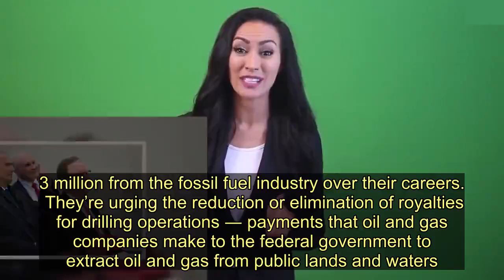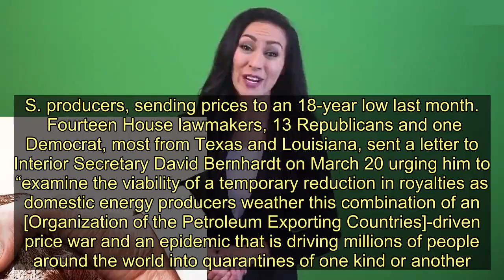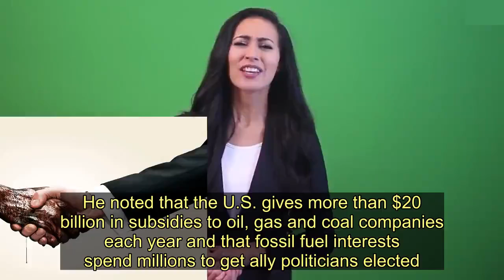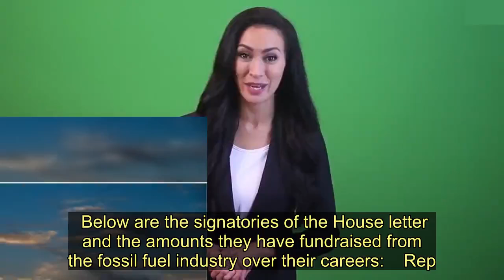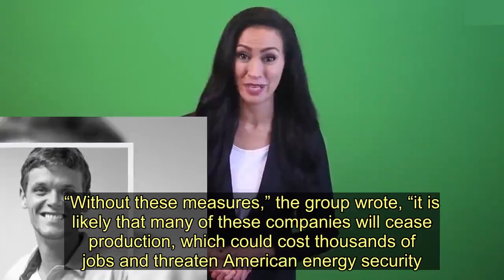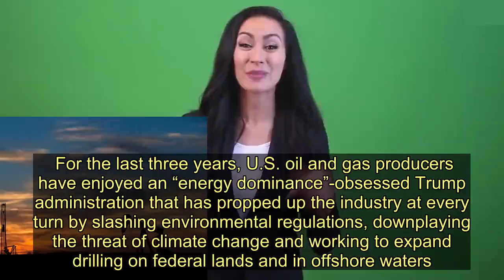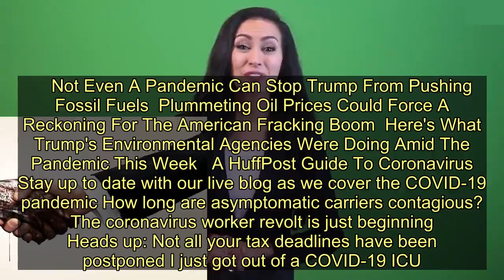Lawmakers Pushing Big Financial Break For Oil Got $18 Million In Industry Donations - Today News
More than two dozen members of Congress pushing for the Trump administration to throw oil a lifeline amid the coronavirus pandemic have received a collective $18.3 million from the fossil fuel industry over their careers.  They’re urging the reduction or elimination of royalties for drilling operations ― payments that oil and gas companies make to the federal government to extract oil and gas from public lands and waters. Drillers pay a percentage of the resource’s value, with the money going to fund schools, roads, conservation projects and more.  Offshore drillers pay a 12.5% royalty rate for leases in water depths of less than 200 meters. The rate for all other offshore oil and gas leases is 18.75%, and onshore drillers pay 12.5% to extract from federal lands.   Both an overseas price battle between Saudi Arabia and Russia and a steep decline in global demand due to the coronavirus outbreak have pummeled U.S. producers, sending prices to an 18-year low last month.  Fourteen House lawmakers, 13 Republicans and one Democrat, most from Texas and Louisiana, sent a letter to Interior Secretary David Bernhardt on March 20 urging him to “examine the viability of a temporary reduction in royalties as domestic energy producers weather this combination of an [Organization of the Petroleum Exporting Countries]-driven price war and an epidemic that is driving millions of people around the world into quarantines of one kind or another.” Doing so, they added, “will help mitigate a price war that is sinking prices and decreasing production.”  Those 14 lawmakers, plus Rep. Garret Graves (R-La.), who did not sign the letter but told The Washington Examiner he also planned to ask the Interior Department to implement a short-term cut in the royalty rates, have received a collective $4.14 million in campaign donations from the fossil fuel industry over their careers. The data is from the Center for Responsive Politics, a nonprofit that compiles and tracks campaign donations.   “These members’ choice to stand with Big Oil rather than the people suffering most from the COVID-19 outbreak is despicable,” Collin Rees, a senior campaigner at the environmental group Oil Change USA, said in an email Tuesday. He noted that the U.S. gives more than $20 billion in subsidies to oil, gas and coal companies each year and that fossil fuel interests spend millions to get ally politicians elected.  “This is yet another damning example of the dirty energy money cycle at play, and the solution has to be a clear rejection of dirty money by our elected leaders,” Rees said.  Below are the signatories of the House letter and the amounts they have fundraised from the fossil fuel industry over their careers: